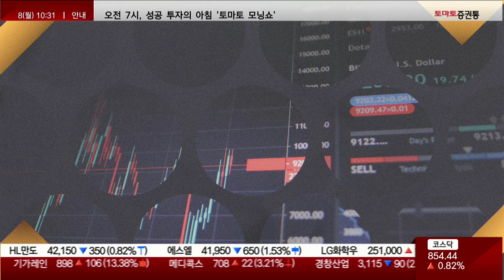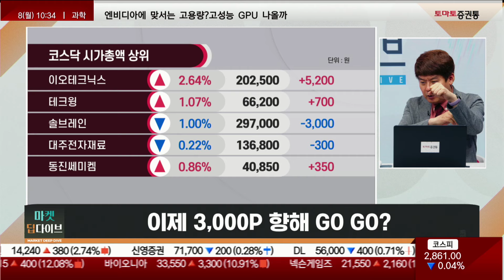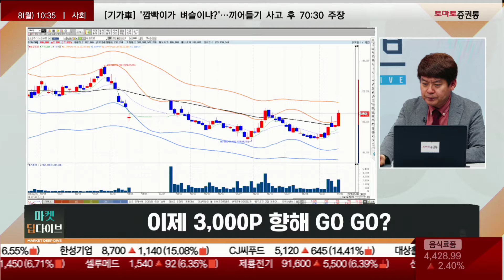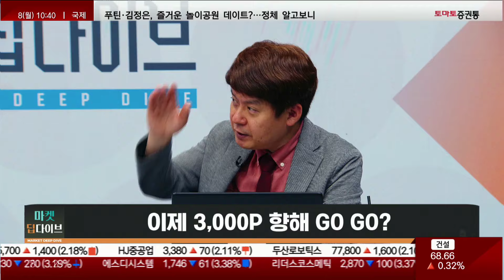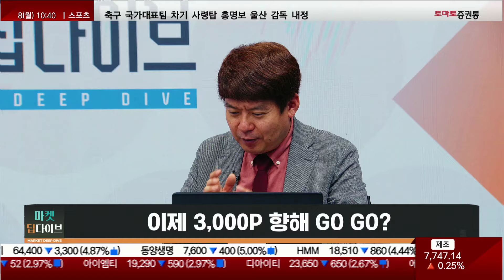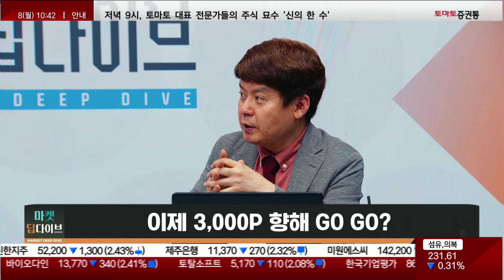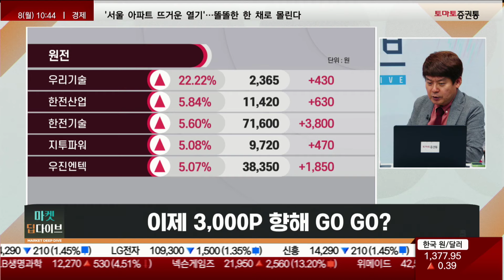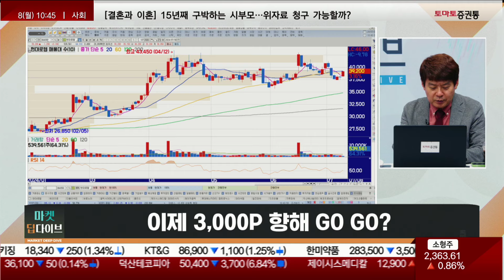이제 코스피 3,000 시대? / 에코프로 강세 / 삼성전자 어닝 서프라이즈 / 메모리 반도체, 소부장 / 밸류업 / 체크할 포인트 (ft. 김민수 대표)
▶ 프로의 시선
▶ 진행 : 권미란
▶ 출연 : 김민수 대표(레몬리서치)
주제 : 이제 3,000P 향해 GO GO?

Q1. 삼성전자의 어닝 서프라이즈
- 메모리 반도체 턴 자신감 vs 소부장 영향 제한적

Q2. 밸류업주 지속적 약진. 지금이라도 살까?
- 은행·증권·보험·지주사 등 배당 분리과세 기대 vs 추세 대응 필요

Q3. 이번주 체크할 이벤트
- NATO정상회의, 삼성파운드리 포럼, 갤럭시언팩행사, 미국 CPI PPI, 한국 금통위 및 옵션만기
📌2. 쩜상 회원 등록
 1번 2번 차례대로 진행하면 쩜상 수익률 얻을 특별한 정보와 더불어 선물까지~!